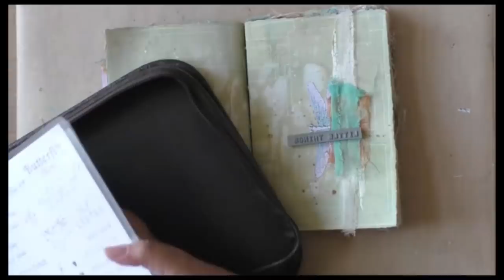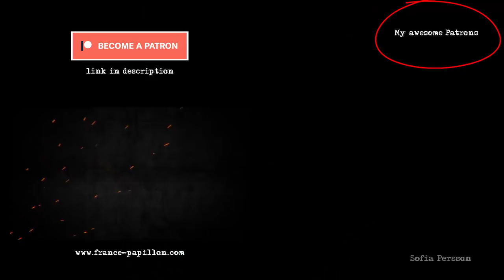'Little Things'... art journaling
A time lapse video of my week 138 Journal on Monday series.